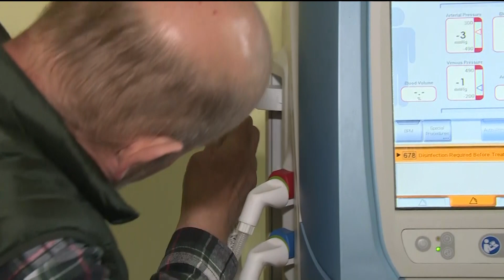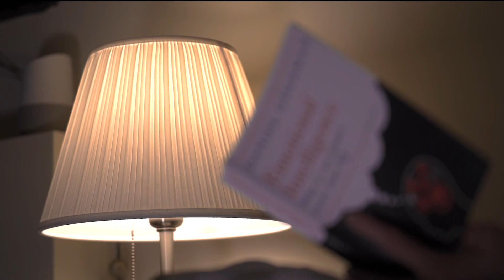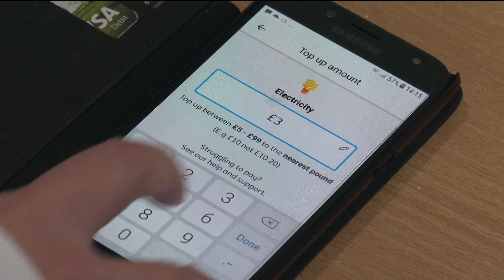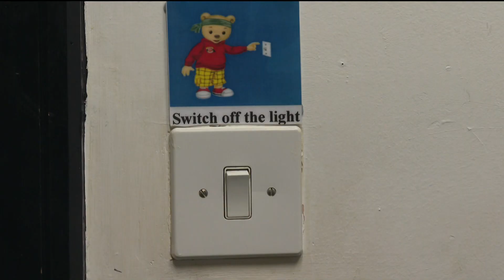Warnings of 'catastrophic' winter ahead unless urgent action taken on soaring energy costs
There are warnings a "catastrophic" winter lies ahead unless urgent action is taken to help those worst affected by the soaring cost of gas and electricity bills. The boss of one of  Scotland's major energy companies fears that further price hikes will plunge those already struggling even further into the depths of fuel poverty.
The chief executive of Scottish Power says bills for every single household should be cut by one thousand pounds. And he says this should happen before the price cap rises again in October. Some people are already having to make drastic decisions. Louise Hosie reports.